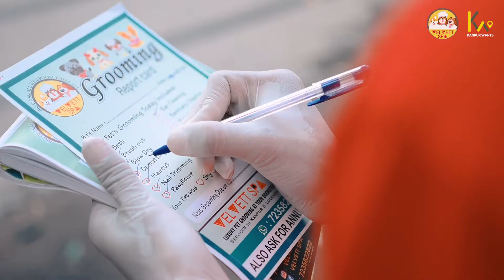Velvett Spa for Dogs | Dog Spa | Dog Spa on Wheels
Luxury Pet Grooming At Your Doorstep
Online Pet Store Kanpur
Online Pet Store India
Best Dog Spa In India
Best Dog Salon in India
Best Dog Spa in Delhi
Best Dog Salon in Noida